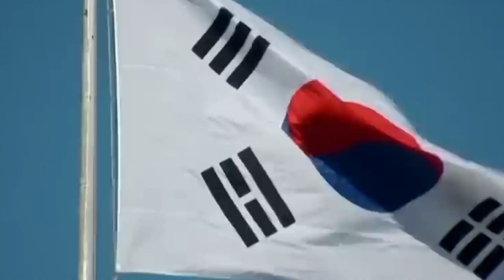El incremento salarial es necesario para que los trabajadores puedan subsistir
VideoNota🎥🔴 | El incremento salarial es necesario para que los trabajadores puedan subsistir consideró la confederación de trabajadores de México.